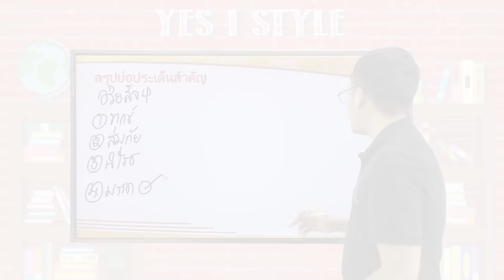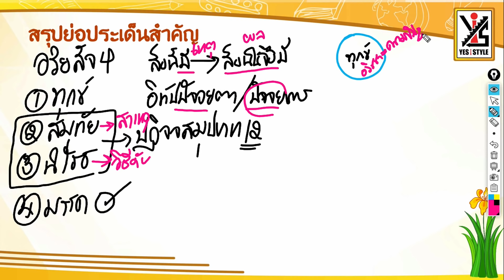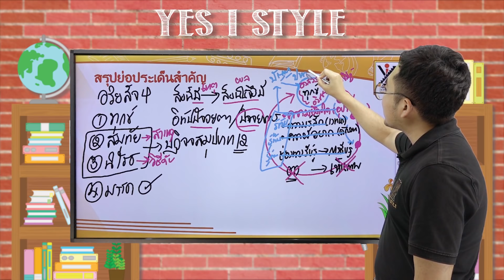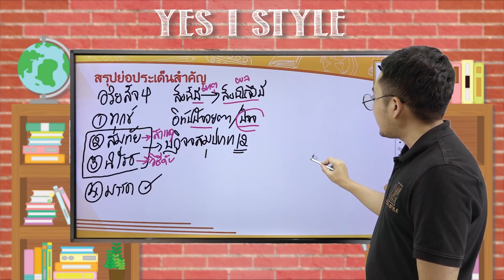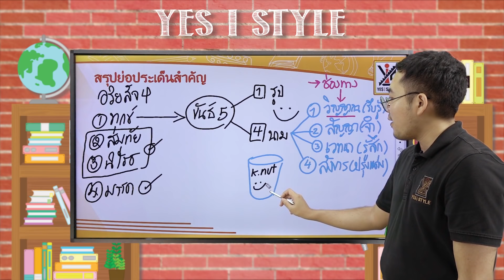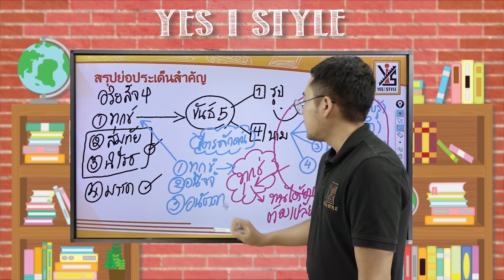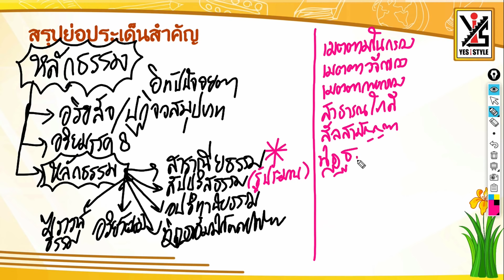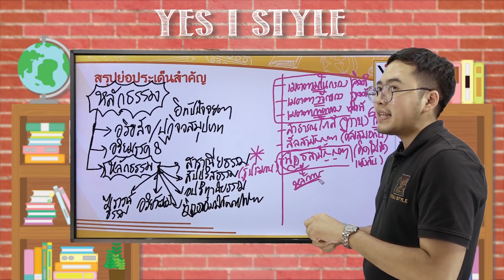ติว O NET 63 ม.6 สังคมศึกษา - ศาสนา 2/4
ติวเนื้อหา และตัวอย่างข้อสอบ O-NET วิชาสังคมศึกษา ระดับชั้นมัธยมปลาย เรื่อง ศาสนา ตอนที่ 2 จากทั้งหมด 4 ตอน โดยครูนัช เนื้อหาสำคัญเกี่ยวกับ พุทธศาสนา อริยสัจ (ต่อ) บุคคลสำคัญ หลักธรรม

เพิ่มเติม : ลิงค์โหลดไฟล์สไลด์ Power Point ที่ใช้ในวีดีโอติวนะครับ แจ้งไว้นิดนึงว่าไฟล์ Power Point ที่นำมาลงไว้ อาจจะมีไม่ตรงกับที่คุณครูสอนในคลิปเสียทีเดียวนะครับ เนื่องจากบางครั้ง มีการแก้เอกสารหน้างานตอนถ่ายทำอีกรอบ ซึ่งไม่ได้มีการจัดเก็บไว้ ผู้นำไปใช้ต้องตรวจสอบเนื้อหากันเองอีกทีนะครับ ไปเลือกโหลดกันได้เลยครับ